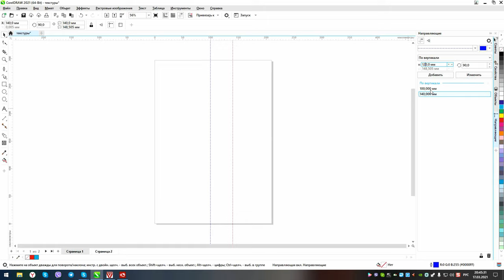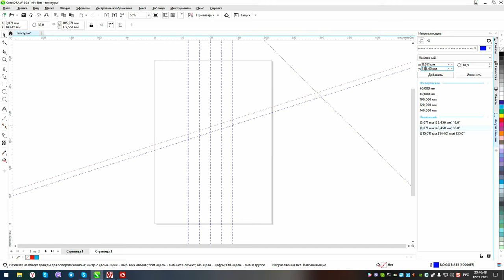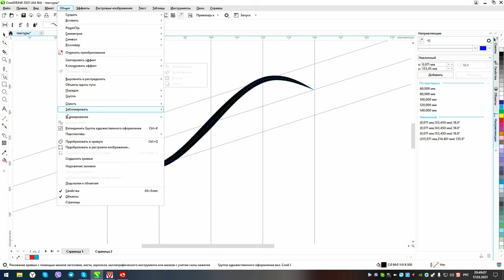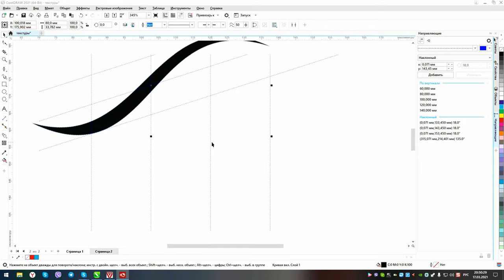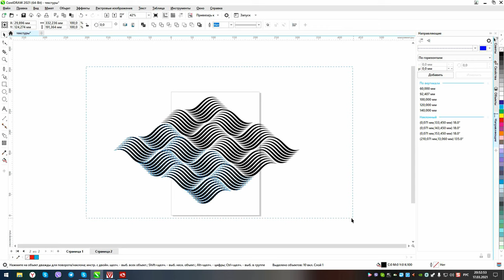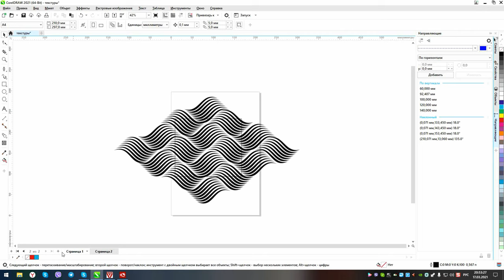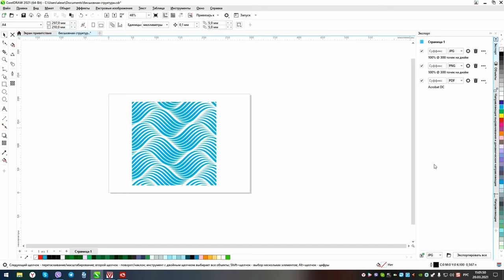программа CorelDRAW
Приемы и советы в программе CorelDRAW